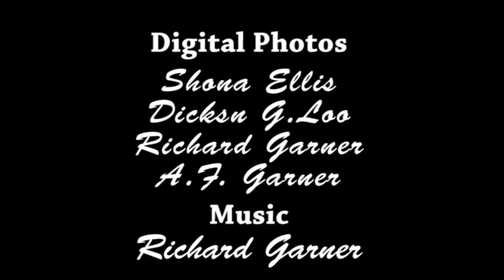New Mirror Images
Digital Photos City Scapes
Shona Ellis, Dickson G. Loo, Richard Garner, A.F, Garner